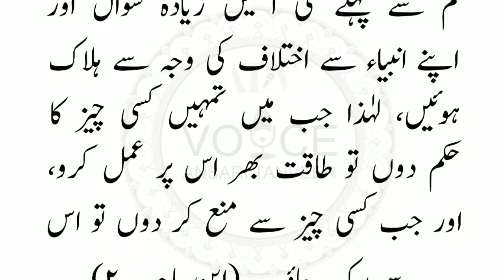Ummat Ki Halakat Ka Sabab | Zyada Sawal Aur Apne Ambiya Se Ikhtilaf | Ansari Tanveer Voice.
Pichli ummat ki halaqat ka sabab